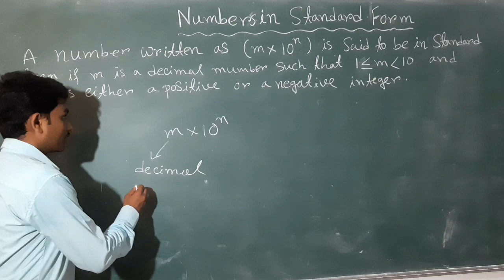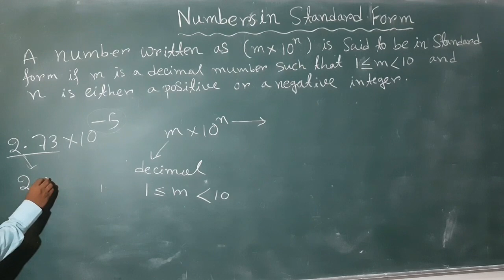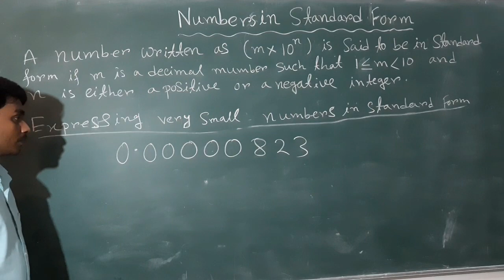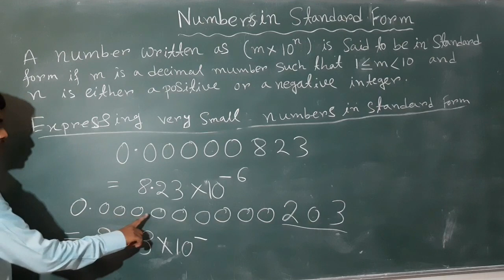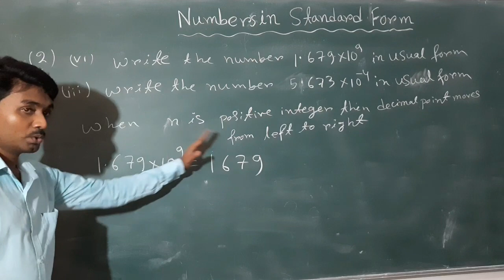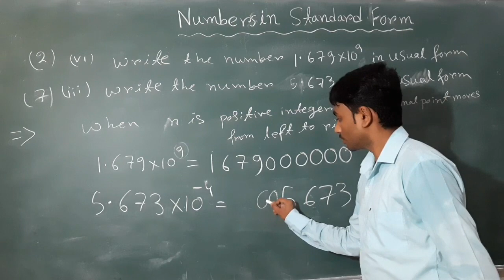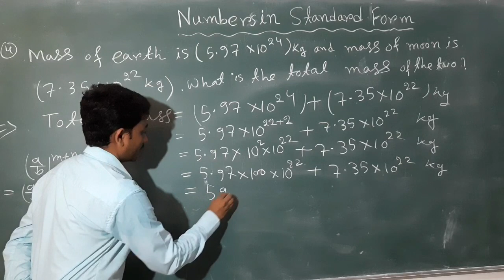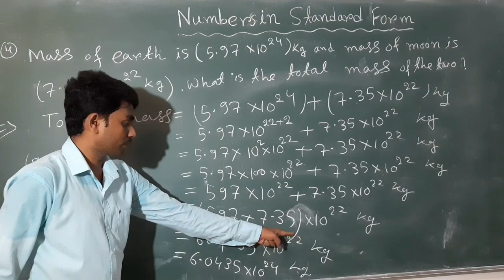Numbers in Standard form // For class 8// second part of Exponents// Chapter 2// CBSE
Hey,
If  you  have  any  doubts  then comment  me.

Pro Tip : Use headphone  / earphone  for better  audibility.